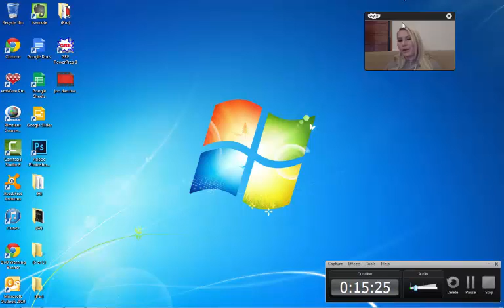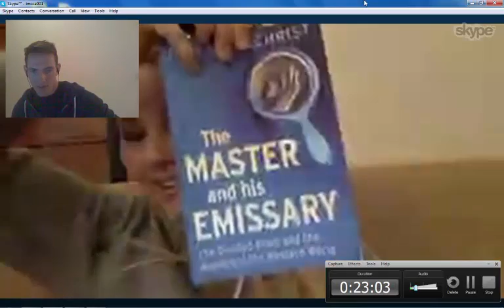Personal Trainer to Online Fitness Celebrity with Dell Farrell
In this interview I talk to Dell Farrell about how she got started in building an online presence.